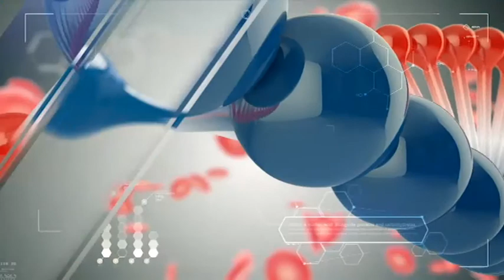ՇՏԱՊ ՕԳՆՈՒԹՅՈՒՆ 06.11.2017 Երեխայի զարգացման համայնքահեն ինտեգրված մոդել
Հյուրը՝ ԱՆ գլխավոր մանկաբույժ Սերգեյ Սարգսյան
Թեման՝ երեխայի զարգացումը համայնքի ջանքերով